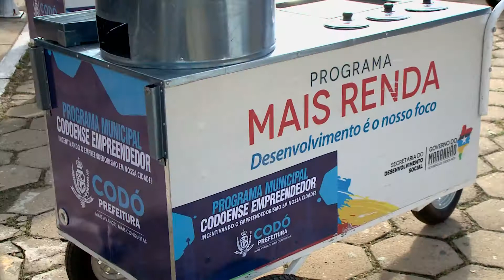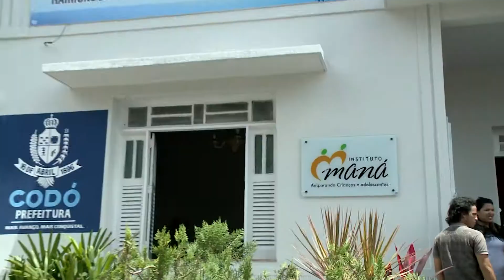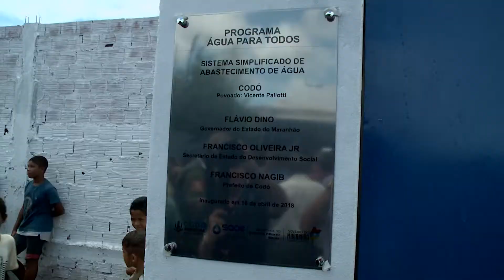(Edição 17/04) - Codó completa 122 anos com entrega de obras ao município